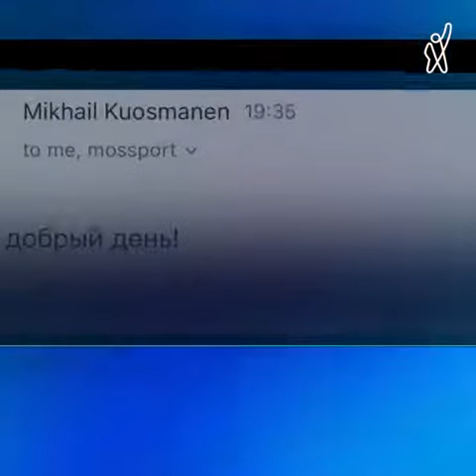გუბანოვას მონაწილეობა მოსკოვის ფესტივალში „ფორმულას“ ორგანიზატორებმა დაუდასტურეს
▪️  ანასტასია გუბანოვას მონაწილეობა მოსკოვის ფესტივალში „ფორმულას“ ორგანიზატორებმა წერილობით დაუდასტურეს